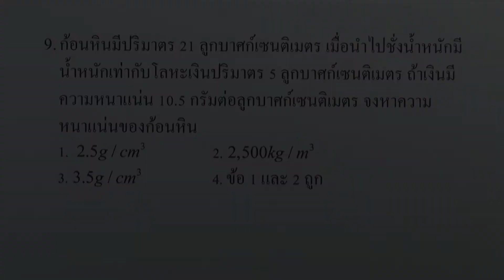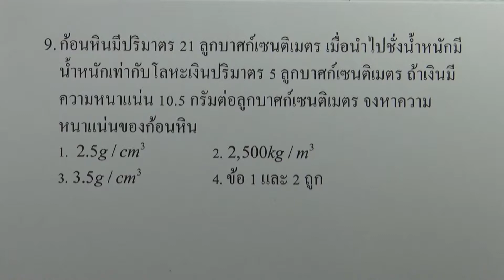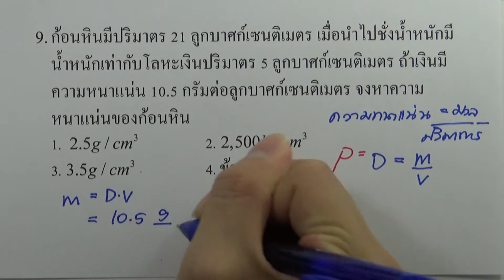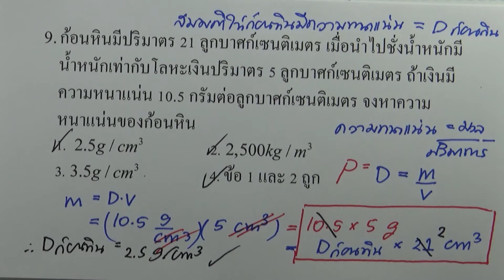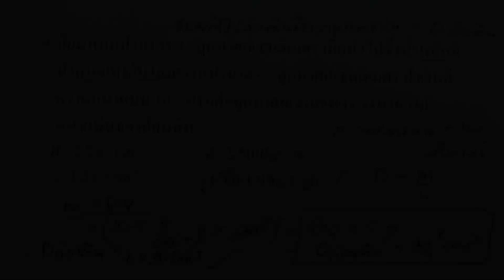โจทย์วิทยาศาสตร์คำนวณ ม.ต้น : กลศาสตร์ ข้อ09